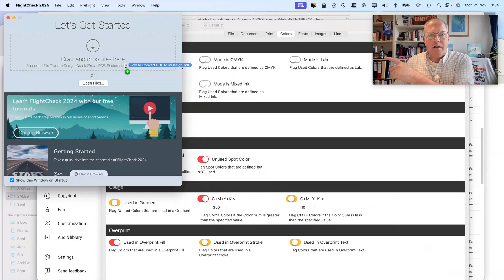FlightCheck to Edit PDFs in Enfocus Pitstop!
This tutorial video demonstrates how to use Markzware's FlightCheck to preflight and edit PDFs effectively using Enfocus Pitstop or Adobe Acrobat or Callas’ PDF tools. Below are the detailed steps, to guide you through the process:

FlightCheck, a file management tool by Markzware, is designed for preflighting PDFs. It provides a simple and quick overview of potential issues in PDF files, but also in source or native files, like Adobe InDesign or Microsoft Publisher.

Preflighting PDFs with FlightCheck
 • Drag and drop your PDF file into FlightCheck. This action can be automated if preferred.
 • FlightCheck will quickly analyze the PDF, providing an overview of any problems detected. This feature is particularly useful in environments where quality control is crucial.

Editing PDFs in Enfocus Pitstop or Acrobat
 • If FlightCheck identifies any issues, you can proceed to edit the PDF in Enfocus Pitstop or Adobe Acrobat.
 • Simply click on the detected problem within FlightCheck, which will direct you to the specific issue in your chosen editing software.
 • Make the necessary corrections using Pitstop or Acrobat tools.

This is how you can use FlightCheck for quick and efficient PDF preflighting and editing, in this case, in conjunction with Enfocus Pitstop. Use FlightCheck to edit PDFs in Enfocus Pitstop, or Acrobat in general!